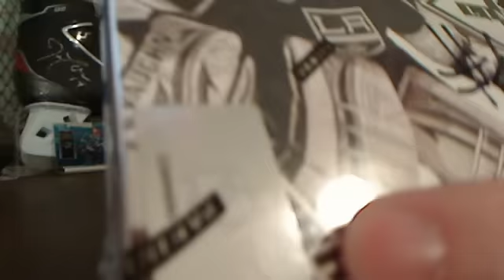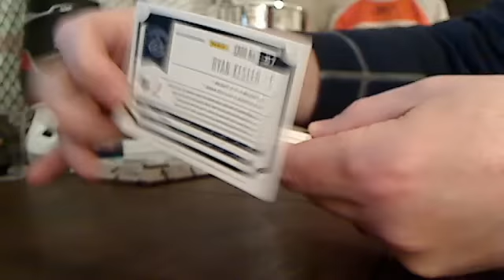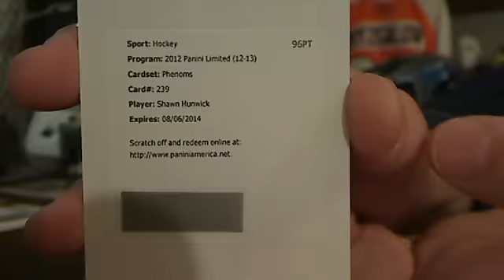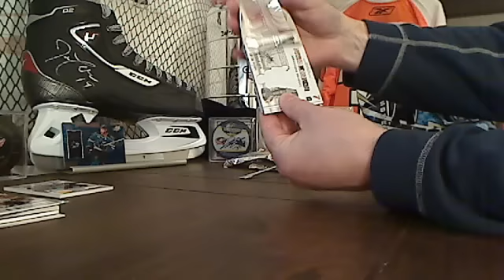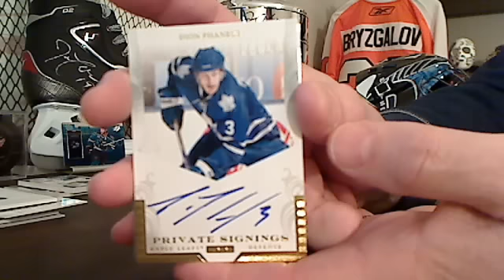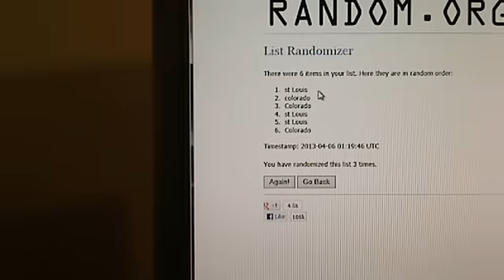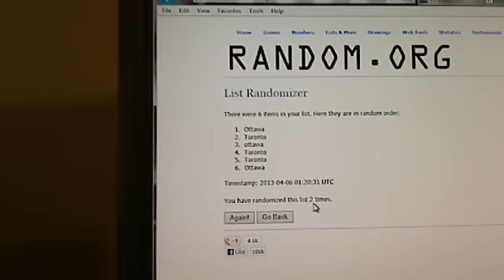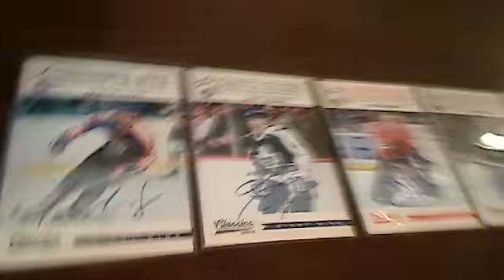12-13 Limited 2 box #6